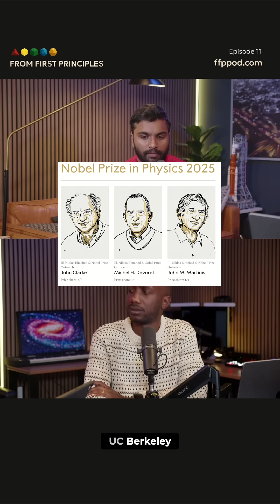Quantum Physics Breakthrough: The Nobel Prize-Winning Circuit!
Explore the macroscopic quantum tunneling that won this year's Nobel Prize. See how scientists experimentally confirmed quantum behavior, with billions of particles acting together as one quantum object.